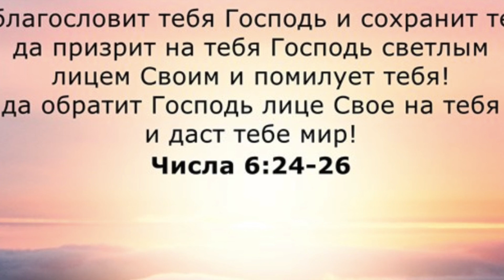ИСХОД 31:1-32:27. Лекция 28. «По страницам Библии», лекции д-ра богословия Вернона МакГи.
Некоторых из работников, служивших в древней скинии, хвалили по имени. А потом ... ужасный инцидент с Золотым тельцом ~!

Изучаемая книга Библии: Исход.
      Вот уже долгое время на волнах христианских станций не только США, но и всего мира, звучит голос ушедшего к Господу д-ра Богословия Джеймса Вернона МакГи, ведущего радиопередачи Thru the Bible (По страницам Библии). Программа представляет серию бесед-комментариев-лекций на книги из Св. Писания. Слушатели проходят всю Библию за 5 лет, если слушать по одной 30-минутной программе ежедневно.
      Благодаря радиослужению д-ра МакГи, мы имеем сегодня полный радиокомментарий на всю Библию, доступный для каждого, кто хочет изучать Писание подробно, книга за книгой.Несмотря на то, что брат МакГи уже в вечности, его передачи по прежнему можно услышать с передатчиков более 400 христианских станций в США и Канаде, а также по всему миру — на более чем 100 языках в переводах.